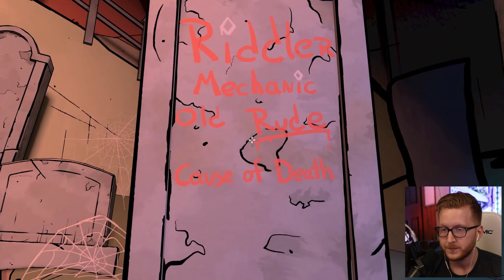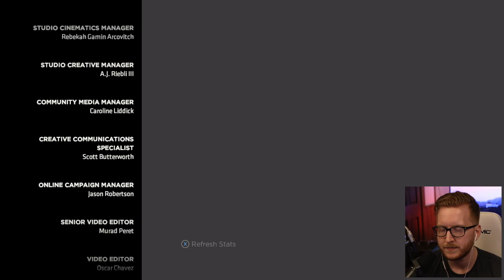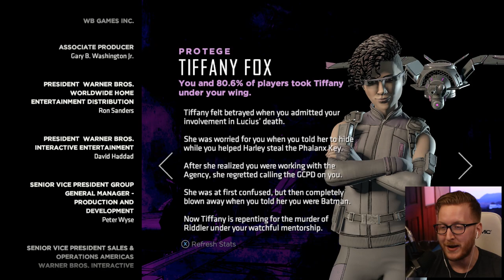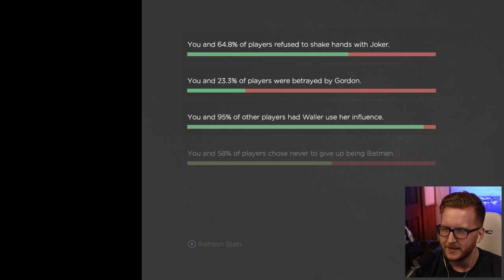Batman: The Enemy Within Ep 5 Part 2 ENDING | SAME STITCH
This has GOT to be my favorite episode yet in the entire Batman Telltale series yet! Watch as we finish off the final Batman The Enemy Within episode, Same Stitch!

CLEAN MIC GAIN ▸
AUDIO INTERFACE ▸

What is Batman: The Enemy Within?
▸ Batman: The Enemy Within is an episodic point-and-click graphic adventure video game developed and published by Telltale Games. Approximately one year after the defeat of the Children of Arkham, Bruce Wayne/Batman (Troy Baker) slowly starts regaining his reputation in Gotham City following the unveiling of his parents as criminals. He targets Rumi Mori (Keone Young), one of Gotham City's most notorious arms dealers, who is seen gambling at a casino.